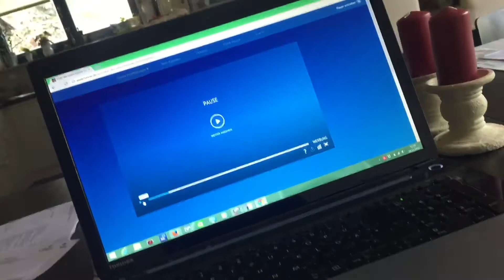Vlog #15 - phantastische Tierwesen, neue Haarfarbe und Schulstress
xoxo Lisa